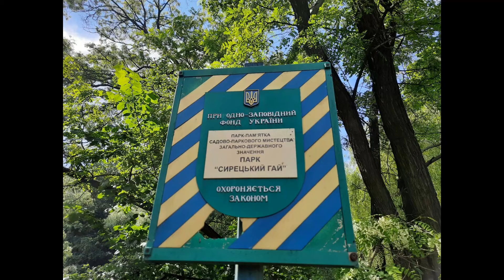Киев; Парк Дубки/Сырецкий парк/Сырецкий Гай